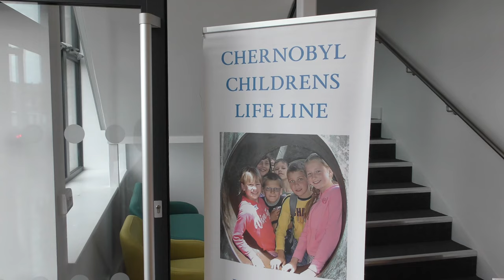A CHRISTIAN SLICE OF St IVES - THE SALVATION ARMY HALL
A look inside the newly refurbished Salvation Army Hall run by Mark and Ellie Read. Shown here hosting a 2-day cafe and craft fair in aid of the Chernobyl Children's Life Line, every week over 200 people use these facilities, including Brownies, parent and toddler groups and the elderly.

Over 500 St IVES videos and here in more manageable chunks